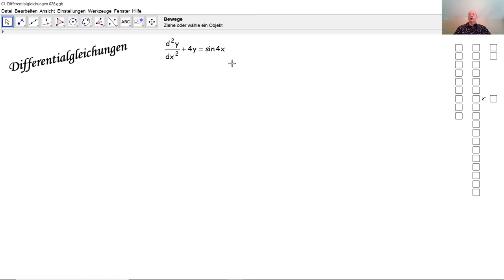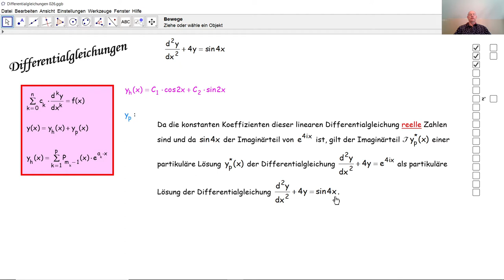Differentialgleichungen 026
Wir lösen hier eine lineare nicht homogene Differentialgleichung in der das unabhängige Glied trigonometrisch ist.